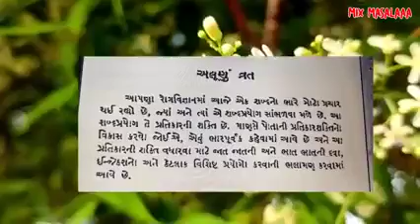March 3, 2023